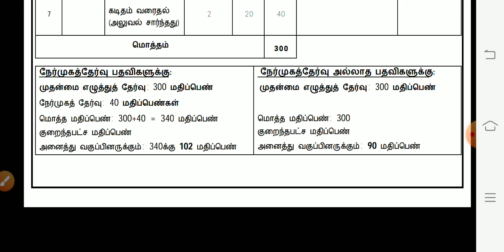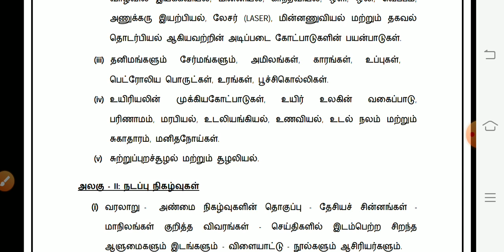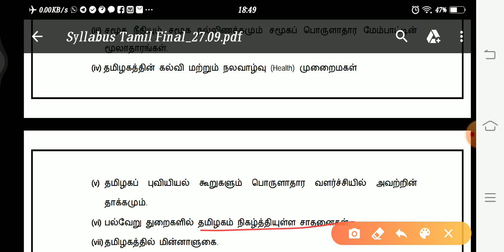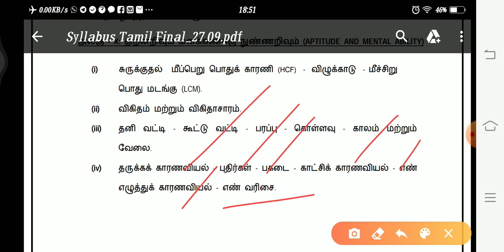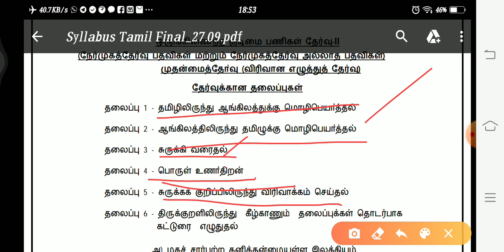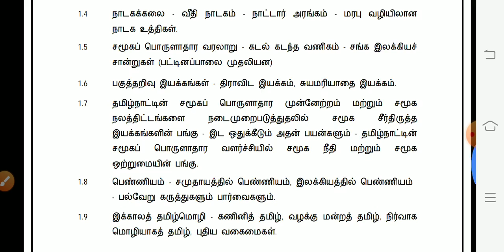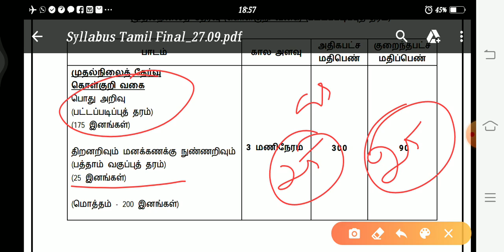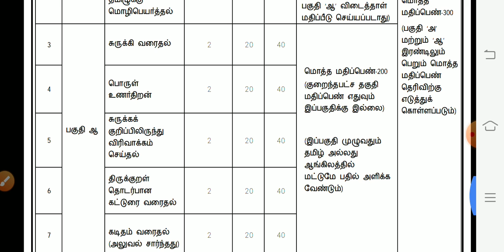Tnpsc Group 2 & 2a Syllabus full explanation | Detail explanation | முழுவதும் பாருங்க